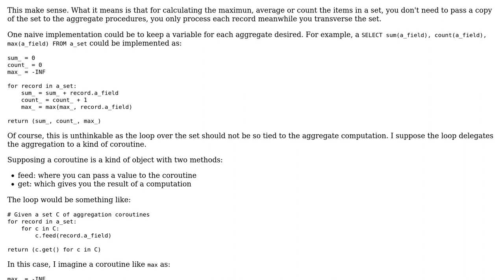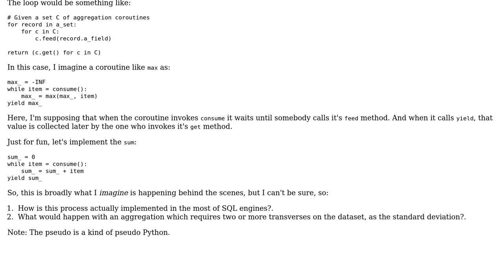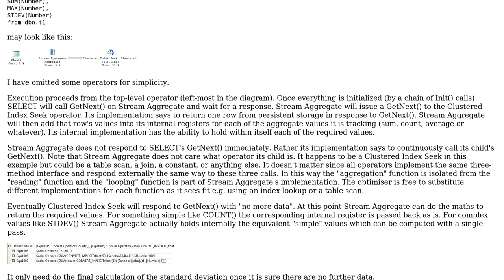Software Engineering: How is one or more aggregate function implemented in most SQL engines?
With thanks & praise to God, and with thanks to the many people who have made this project possible! | Content (except music & images) licensed under CC BY-SA | Music | Images & others | With thanks to user Michael Green user jgomo3 and the Stack Exchange Network Trademarks are property of their respective owners. You are responsible for your own actions.